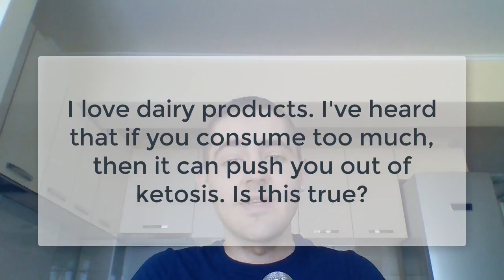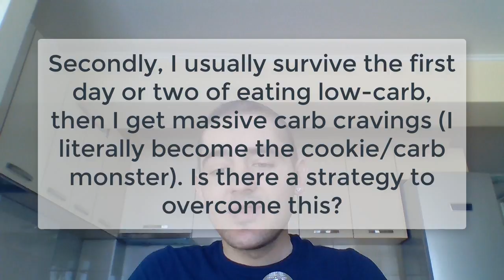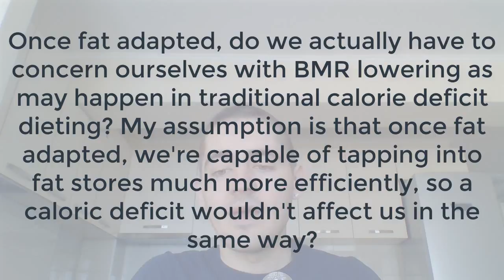Intermittent Fasting Q&A - Dairy, Lower BMR, Cravings [Apr. 2017]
________________________________________________________________________________________________ Can consuming dairy products push you out of ketosis? How to overcome carb cravings? Will fat adaptation lead to lower BMR, as it happens in traditional calorie deficit dieting?

In this video, I give you my current (Apr. 2017) take on these questions.

Stress and Adaptation in Physiology
All images used in the video are released free of copyrights under Creative Commons CC0.